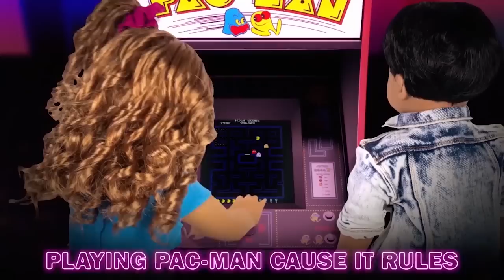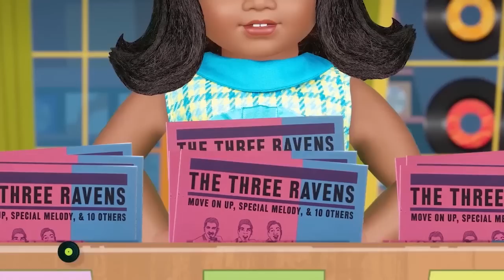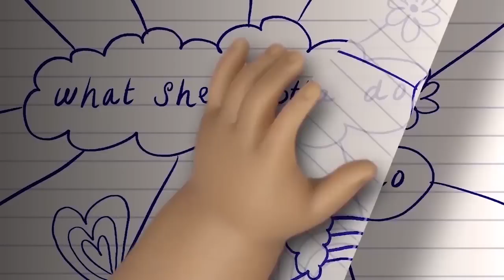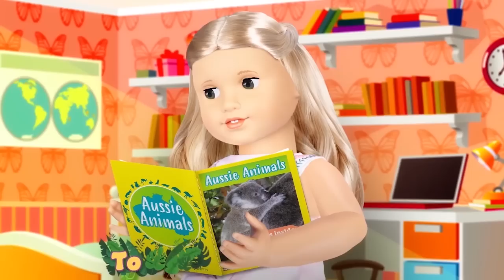🎵 Get Up and Dance with American Girl! | 1+ HOUR OF MUSIC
The American Girl album is officially out NOW and on repeat! Get up and dance along with all your favorite dolls and songs!

Chapters
0:00 "Go Joss" - Joss
2:40 "Surf's Up" - Joss
5:19 "Hey Courtney" - Courtney
8:33 "Lift Your Voice with Melody" - Melody
11:43 "Julie Can Change the World" - Julie
14:25 "Just Being Me" - Maryellen
17:43 "Workout with Courtney" - Courtney
20:28 "Kira’s Australian Adventure"
23:05 Music On Repeat!

About Music Videos:
Sing and dance your heart out with your favorite American Girl dolls!